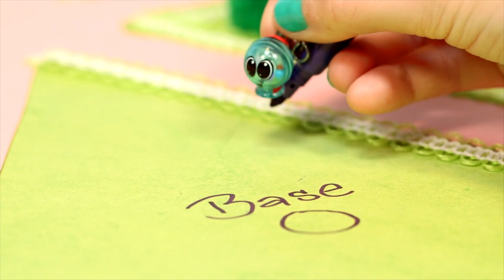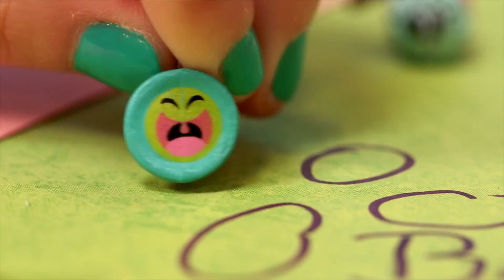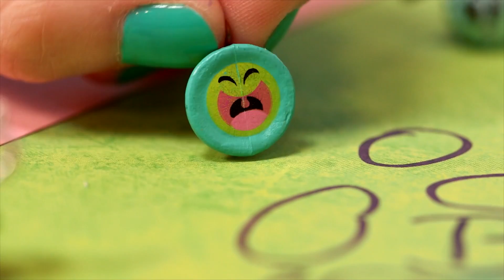Charm U - Příběh č. 4 - Hra na schovávanou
Přívěsky Charm U koupíš v každém hračkářství!

Natoč také svůj příběh s Charm U! :)

Dětská verze populárních Pandora náramků s přívěsky.

Charm U nabízí originální přívěsky, kterými si holčička může zdobit svůj náramek podle nálady, vkusu a fantazie.